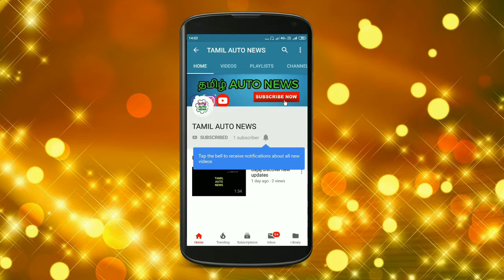New Renault Triber MPV 2019 || Automobile Tamizha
This video is renault lauching new renault triber mpv car in india.